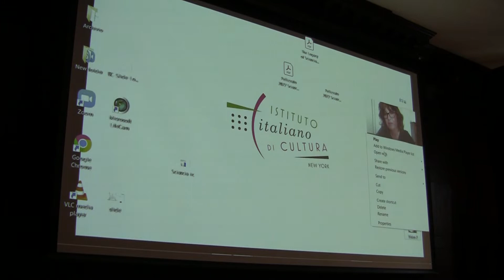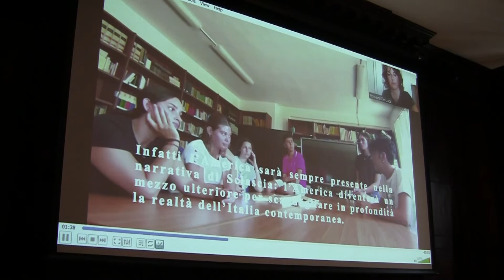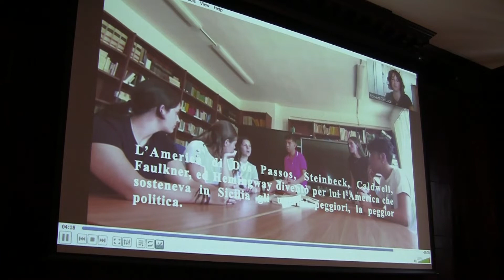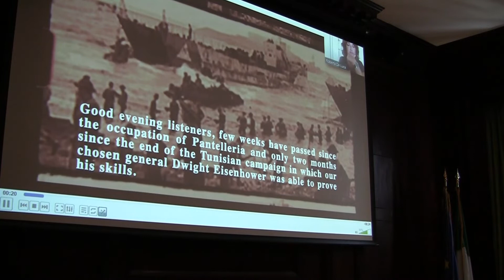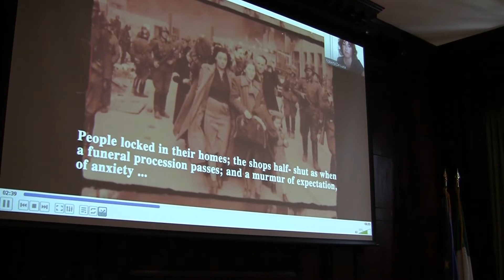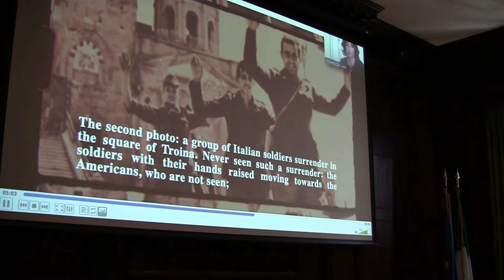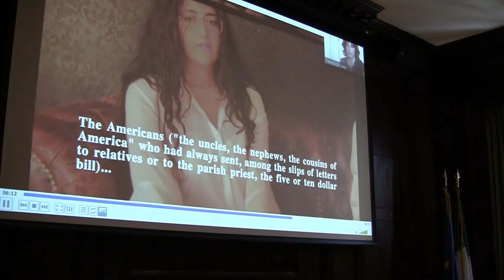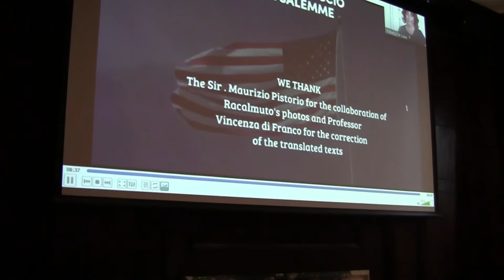XII Leonardo Sciascia Colloquium - Day 2, part 4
XII Leonardo Sciascia Colloquium - American Celebrations for the Centenary of the Birth of L. Sciascia